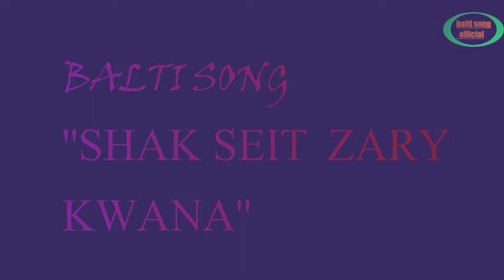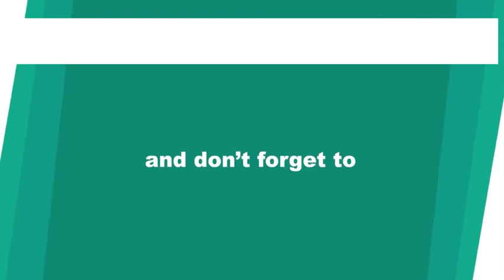BALTI MP3 SONG || SHAK SEIT ZARAY KWANA | Balti song official | skardu baltistan | female voice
Hiiii frndz this is BALTI SONG OFFICIAL  and Our team specially thankful to all of you who  helps  promote our balti culture by likes ,shares ,comments and subscribes our youtube channel  Our is not for the purpose of earning, Our main Purpose is to promote balti cultures and save them which is our precious property  .For this Purpose our team got lot of clips from different source.
 .Our Main purpose is to

1...Save our cultural videos ,Songs and   balti traditional  .
2.Point out  the issues of gilgit baltistan.
3..Gbians who live in different part of world .can approach Gb videos on youtube easily
4.this is pure gbians channel And It only contain gilgit baltistan  cultural videos .
For more Videos click below url
FOR MORE UPDATES PLEASE JOIN US ON
GMAIL
G+